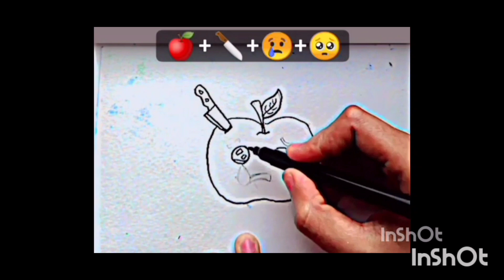Emoji satisfying creative art # creative drawing ytvideo bts:dynamites